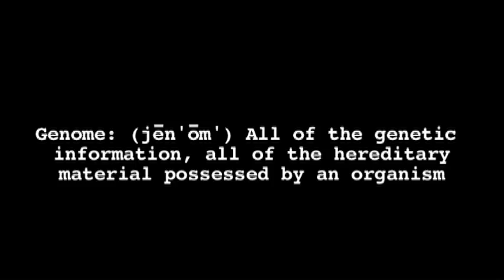GENOME: The Future Is Now OPEN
GENOME: THE FUTURE IS NOW, a multi-media documentary project with a film and interactive website, has exclusive access to Harvard scientist Dr. George Church and his Personal Genome Project (PGP) in which he unlocks the genome sequences of the first ten volunteers offering themselves up as guinea pigs, pioneers, genomic astronauts for an unprecedented experiment at the crossroads of science, health, and ethics.